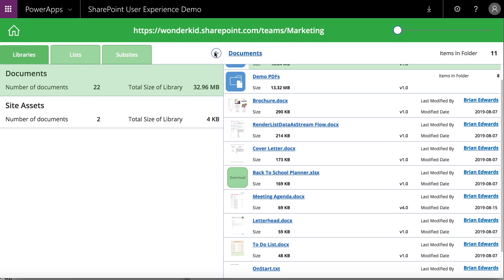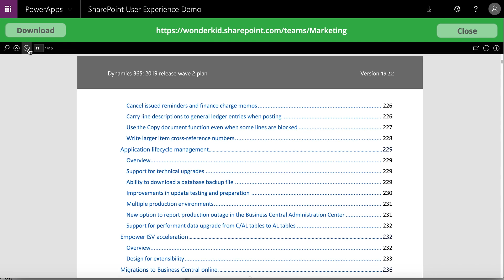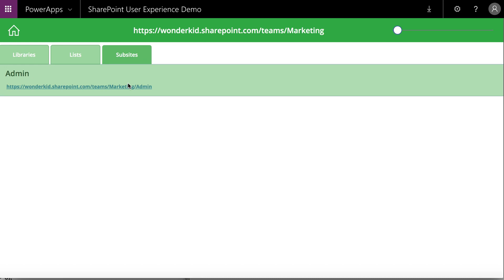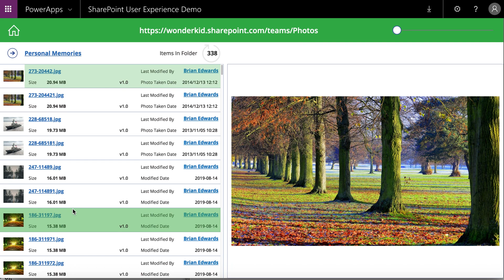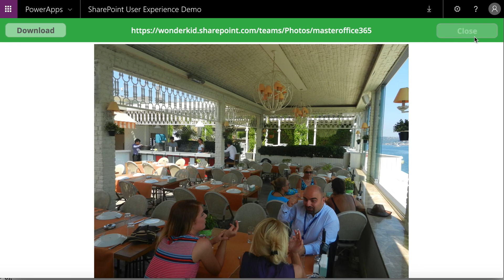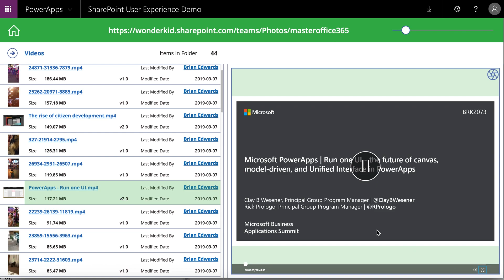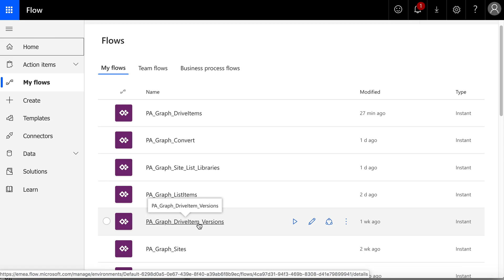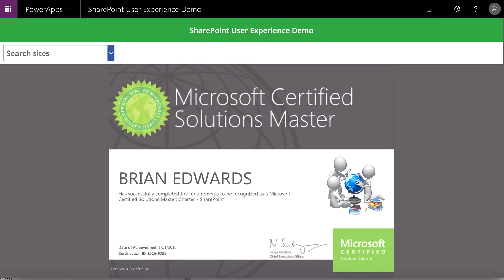Power Apps SharePoint User Experience Awesome Demo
Woudn't it be awesome if you could browse any SharePoint site in a single app created in Power Apps, view just about any type of document or item located anywhere in SharePoint that you have permission to view. such as PDF, Word and PowerPoint documents in addition to highly compressed photos and further download those file if so desired.

That would be far too much functionality many users within the PowerApps community have been asking for years, not so? Or is this really way too much to ask for, surely?

I will be posting a detailed blog that details how I was able to consume all this content within a single app a few days from how. I will share the link to that blog here as soon as it has been published so watch this space...